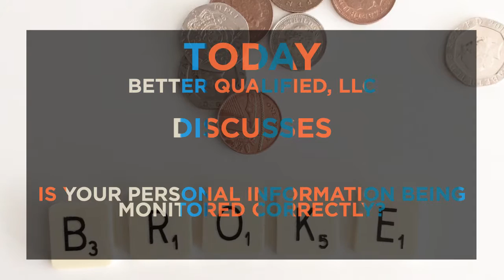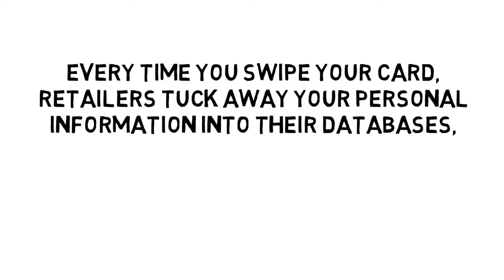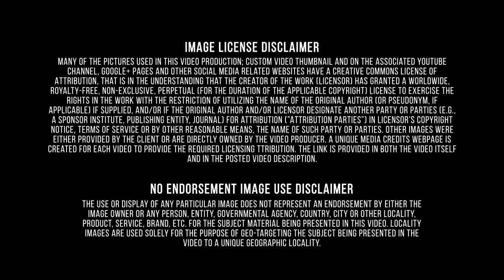Sioux Falls South Dakota-Credit Repair Company-Secured Cards-Be Aware of Data Breaches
This subsector of Finance and insurance called Monetary authorities comprises establishments primarily engaged in performing central banking functions, such as issuing currency (paper money); managing the nation's money supply and international reserves; overseeing payment, clearing and settlement systems; holding deposits that represent the reserves of other banks and institutions; and acting as fiscal agent for the federal government. The institutional arrangements for performing these functions and for conducting monetary policy may differ among the countries. In Canada, these functions are performed by the Bank of Canada, in Mexico by the Bank of Mexico, and in the United States by the Federal Reserve Banks and their branches. See full list of Video Credits Consumer credit is divided into two classifications: revolving creditand installment credit. Consumer credit allows consumers to get an advance or loan to spend money on products or services for family, household or personal uses. Consumers can purchase items they need when their funds are low. Consumer credit offers a backup form of payment and one monthly payment.Better Qualified takes a personal approach to the credit management process and work with you every step of the way to get you the best possible results. Better Qualified offers proven credit management program to build your credit and save money. Every client will get a free credit analysis from our credit experts. We’ll look over your credit report with you and provide you with the insight you need to better your credit scores. Our credit analysis is designed to educate clients on their credit and determine what steps need to be taken to obtain their desired score. Once you become a client with Better Qualified, you become a client for life. Even after your contract with us has expired, Better Qualified will always be here to advise you towards a better score. Sioux Falls is a significant regional health care center. There are four major hospitals in Sioux Falls: Sanford Health (formerly Sioux Valley), Avera McKennan Hospital, the South Dakota Veterans Affairs Hospital, and the Avera Heart Hospital of South Dakota. Sanford Health and Avera Health are the largest and second largest employers in the city, respectively. Emergency medical services (EMS) are provided by Paramedics Plus and Sioux Falls Fire Rescue. Some popular landmarks are: Falls Park, Sertoma Butterfly House & Marine Cove, Tuthill Park, Great Plains Zoo and Delbridge Museum of Natural History, Terrace Park, The Blood Run Nature Area, Great Bear Recreation Park, Sioux Falls Bike Trails, SculptureWalk Sioux Falls, The Outdoor Campus, Veterans' Memorial Park. The terms data breach and security breach are used interchangeably to describe a security violation in which sensitive, protected or confidential data is copied, transmitted, viewed, stolen or used by an individual unauthorized to do so. If you follow the news, you may believe only large retailers are at risk of data breaches. Target, Neiman-Marcus, eBay — these are the names that make headlines. In fact, any company that has data is at risk of a data breach. Change account numbers on affected financial accounts, monitor statements closely and report any fraudulent activity immediately. Limit damage from stolen e-mail or log-in information by using unique passwords and changing them regularly.
 In summary, here are the main points: Mount Rushmore State, Falls Park, Collection, Pettigrew Home & Museum, Southeastern Hair Design & Day Spa, Deuces 7, Stockyards Ag Experience, Sertoma Butterfly House & Marine Cove, auto loans, Old Courthouse Museum, Skydive Adventures, Deuces 9, GreatLIFE Suburban Lanes Family Fun Center, Prairie Green Golf Course, Mount Rushmore National Monument, Pettigrew Home and Museum, Spa 2000, The Outdoor Campus, Arrowhead Park, Deuces 7, First Lutheran Church, Escape Float Spa, Homestake Gold Mine, Sioux Falls Park, Great Plains Zoo and Delbridge Museum of Natural History, Great Plains Zoo and Delbridge Museum of Natural History, Southeastern Hair Design & Day Spa, case reserve, Crossfire Paintball Inc., Sertoma Butterfly House, Cherry Creek Grill, That Crippled Guys Blues Bar, Escapades, Sufu Brewery Tours, Thunder Road Family Fun Park.